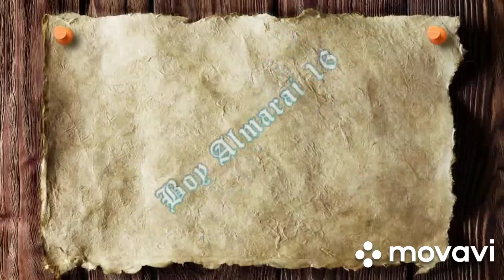street food sa jeddah # akala namin pinoy ang tindiro hindi pala